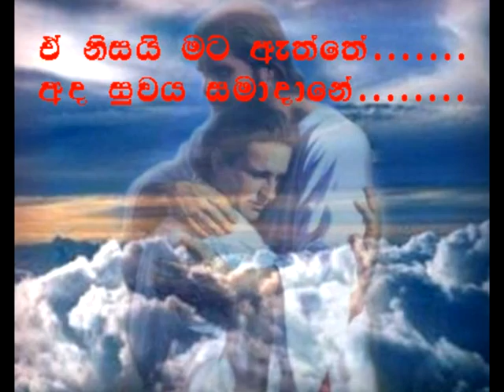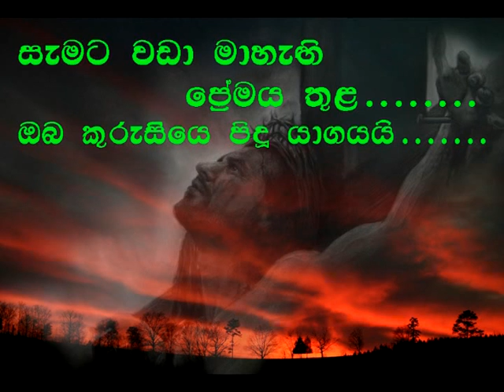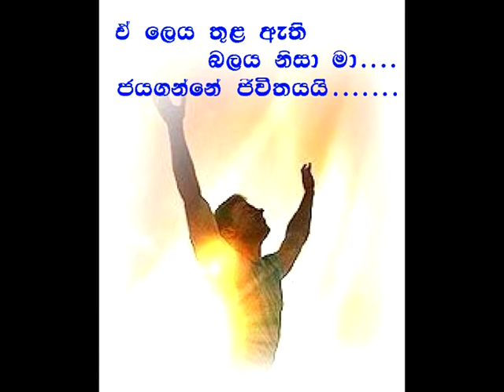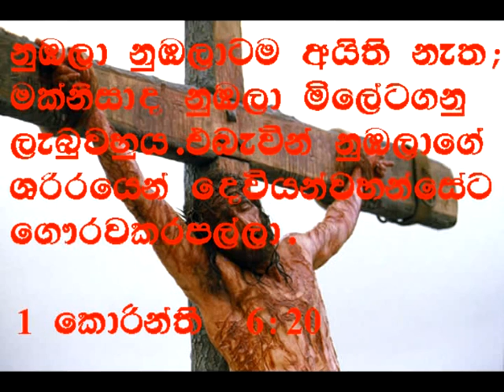Re Sinhala hymn (kasapaharin thalune).mpg